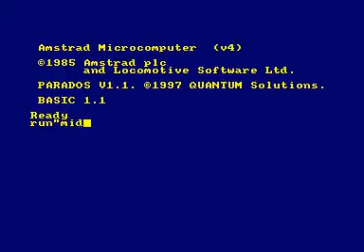Mehmet igra Midnight Resistance (Amstrad) Stage 1